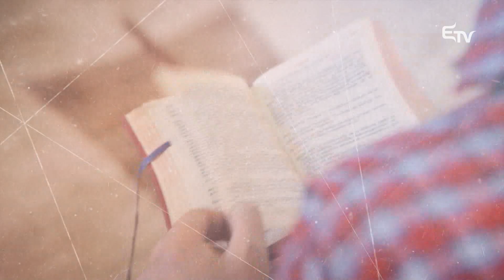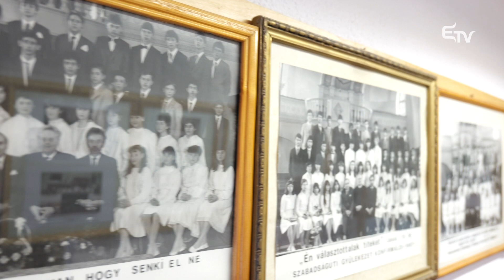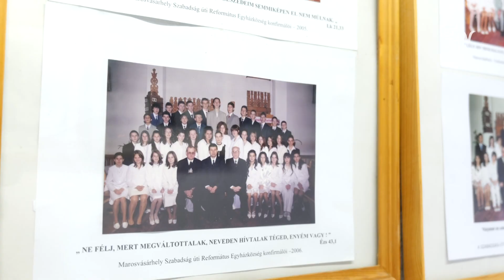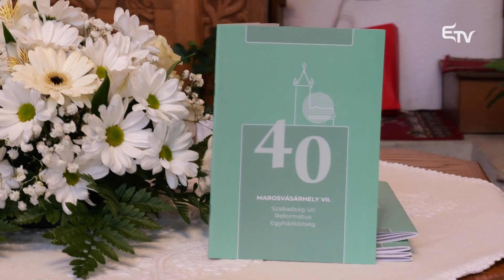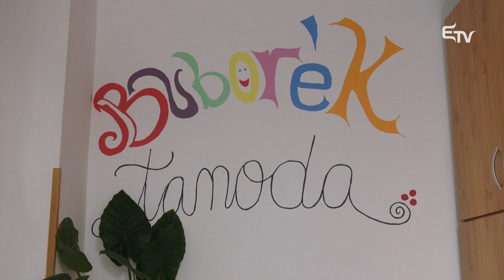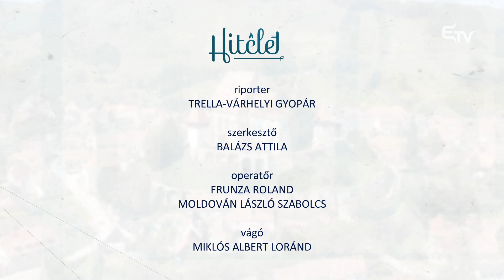40 éves a marosvásárhelyi Szabadság utcai református gyülekezet – Hitélet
⌛ A nyolcvanas években felpezsdült Marosvásárhely egyházi élete. Alapos kutatás során rájöttek, hogy sokkal több református él a városban, mint korábban gondolták. A hívek egyházi életbe való becsatornázása, a hitélet erősítése érdekében kisebb gyülekezeteket hoztak létre, így a Szabadság utcában is.

⛪ Az intenzív gyülekezeti szolgálatnak következtében annyira megerősödött a közösség, hogy templomot épített. Azóta a teremtő Isten áldásával 40 éve működik a gyülekezet. A Szabadság utcai református gyülekezetről láthatnak egy összeállítást a Hitéletben.